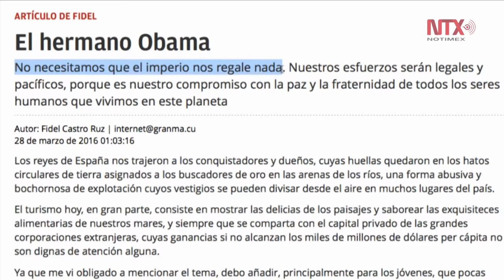No necesitamos que el imperio nos regale nada: Fidel Castro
El expresidente cubano Fidel Castro afirmó que Cuba no necesita que "el imperio" le regale nada y que el pueblo de el "noble y abnegado país" no renunciará "a la gloriar, los derechos y a la riqueza espiritual que ha ganado con el desarrollo de la educación, ciencia y la cultura"